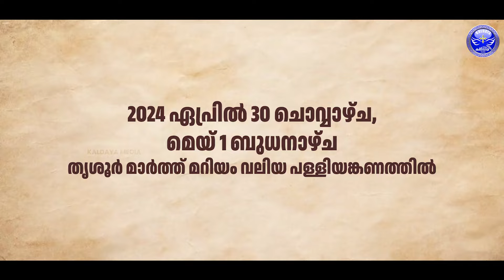ഒരുക്കങ്ങൾ | 2024 മെയ് 1 ഓർമ്മ തിരുനാൾ | Promo 04 | Church of the East | Kaldaya Media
ഒരുക്കങ്ങൾ | 2024 മെയ് 1 ഓർമ്മ തിരുനാൾ | Promo 04 | Chaldean Syrian Church of the East | Kaldaya Media